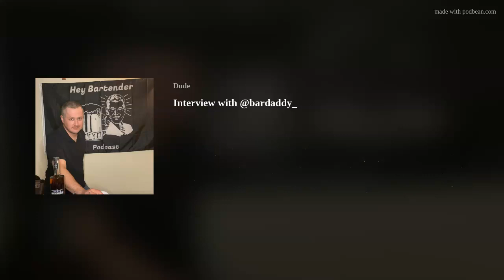Interview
This show I got to interview @bardaddy_ (Katie Stuart) from Instagram and TikTok! We talk about her life in the service industry in Richmond Virginia, and have really interesting discussion about the psychological side of being a bartender.
She does share with us a drink special that she created, but she didn't have a name for it, but try it, you might like it
Instagram, Facebook, TikTok: @heybartenderpodcast